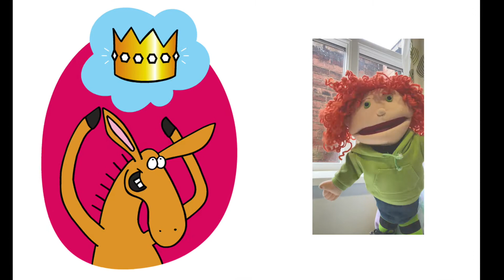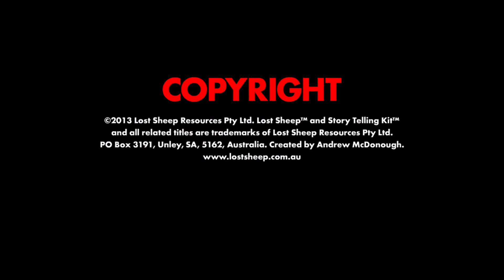What's in the box and Story Time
Dave the Donkey